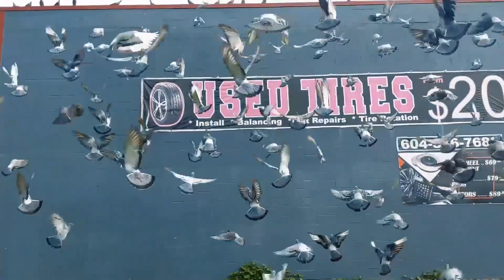Pixel 3a XL Slow motion Video - Doves meal time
Tested slow motion video of Doves at Burnaby, Canada. In Pixel 3a XL, you can only shot 1080p for slow motion. But it is still pretty good for this kind of situation when you want to slow things down.